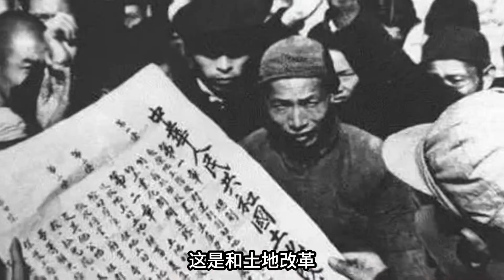4年剿匪260萬，為什么只有新中國剿匪成功了？剿匪之戰到底有多難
4年剿匪260萬，為什么只有新中國剿匪成功了？剿匪之戰到底有多難